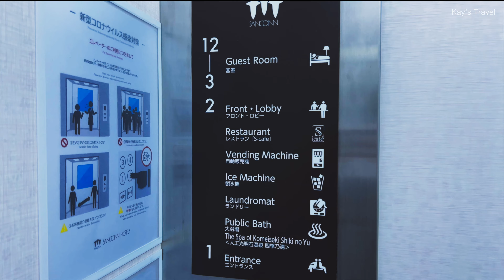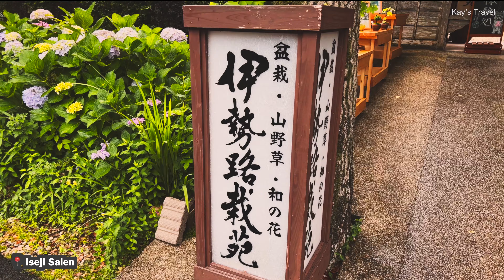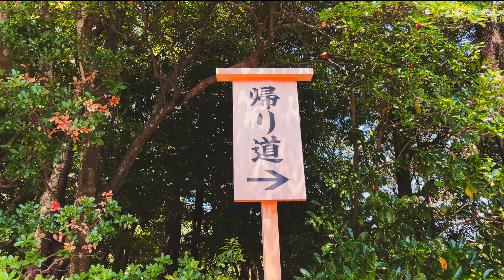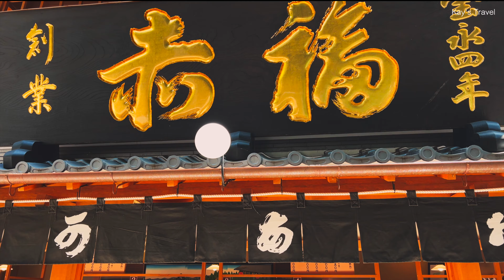Visit Ise Jingu, the highest sanctuary of all Japanese shrines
I think Ise Jingu is one of the most beautiful places in Japan!

00:00 Opening
00:15 Iseshi Station
01:09 Iseji Saien
02:12 Sanko Inn Iseshi Ekimae
03:33 Cuccagna 2
06:03 Ise Jingu
09:12 Akafuku
10:49 Ise Udon Mameya

Riding Japan's premium express train "SHIMAKAZE" 🚆 | Lunch in the dining car 🍛 | Osaka to Ise